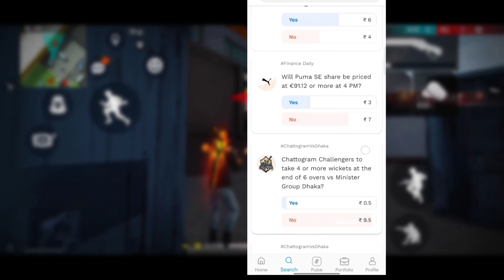COBRA IS BACK || COBRA VS COBRA || FREE FIRE STORY || JAZZ FF GAMER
Refer Code :- 5rc4dm

notice
ऐ कहानी सिर्फ मनोरंजन के लिए बनाया गया है | इसके माध्यम से कोई अंधविश्वास काला, जादू, चमत्कार या अनैसगीक को बढ़ावा देना नहीं चाहते हैं

IF You Intrested To Join Me , Please Dm Me In Instagram

Note :- full credite to owners

All image ,picture ,music show in the video belong to the respected owners.